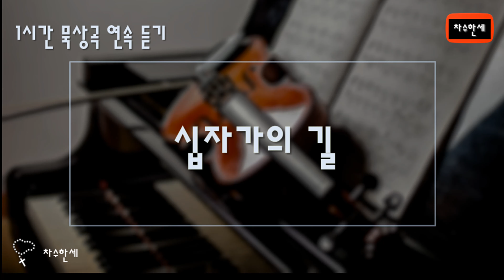[1시간] 십자가의 길 (김석균) 생활성가/가스펠 (묵상음악 연주) Extended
한시간연속듣기

십자가의 길

김석균 작사작곡

(십자가의 길 순교자의 삶)

가사

1. 한 걸음, 또 한 걸음 무거운 발길 옮길 때
    저들 모두 큰 소리로 소리치며 뒤따랐네
    지치어 쓰러질 때 살을 찢는 채찍 소리
    고난의 십자가를 누굴 위해지셨나요?
    주님의 무거운 걸음 내가 어찌 알리요
    주님의 무거운 발길 내가 어찌 알리요

2. 한 마디, 또 한 마디 용서의 기도 드릴 때
    저들 모두 조롱하며 십자가에 못 박았네
    골고타 언덕 위에 살을 찢는 망치 소리
    쓰리고 아픈 고통 누굴 위해 참았나요?
    주님의 용서의 기도 내가 어찌 알리요
    주님의 용서의 눈물 내가 어찌 알리요

3. 한 방울 또 한 방울 뜨거운 눈물 흘릴 때
    저들 모두 큰 소리로 희롱하며 비웃었네
    옆구리 창에 찔려 흘러내린 저 붉은 피
    죽음의 골고타를 누굴 위해 가셨나요?
    주님의 뜨거운 눈물 내가 어찌 알리요

캐나다 런던

London Canada

엔딩크레딧 사진 : 정태영요셉
Ending Credit Photography: Joseph Tai-Yeong Chung